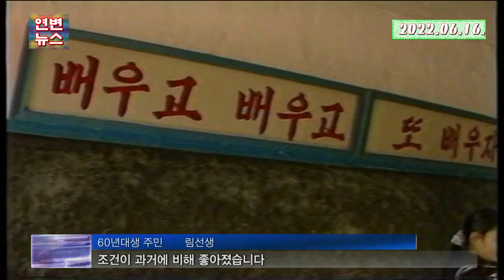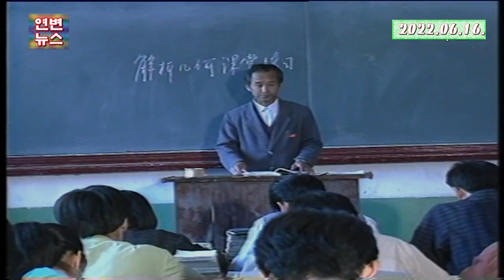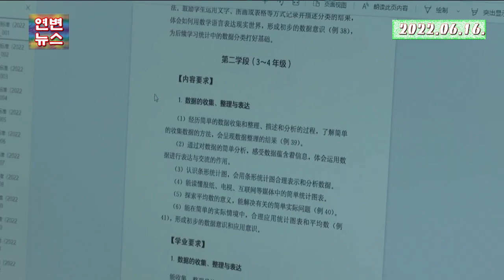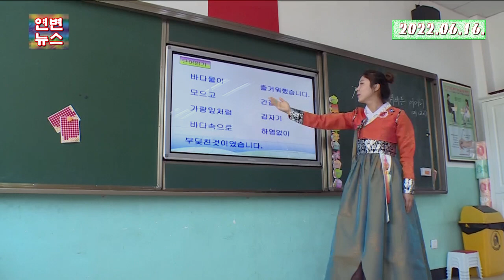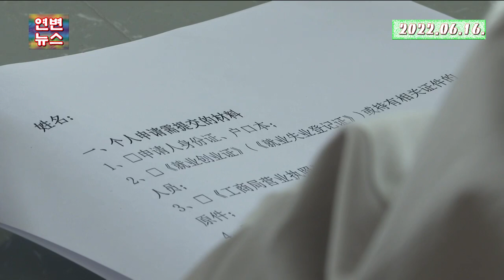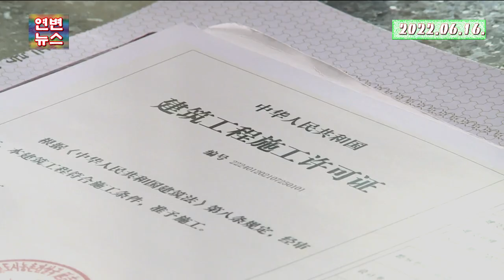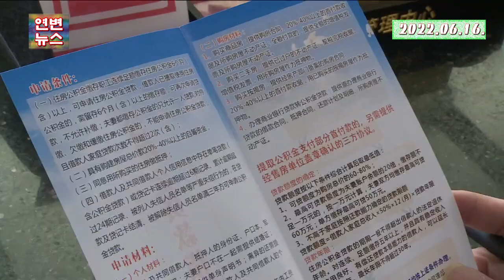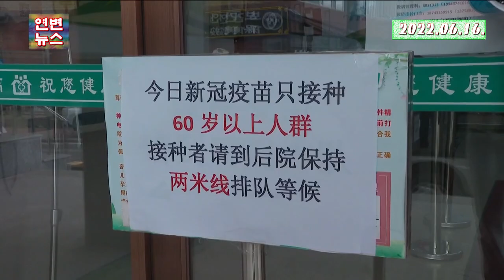고향소식 2022.06.16.